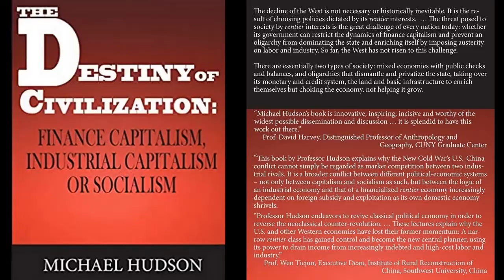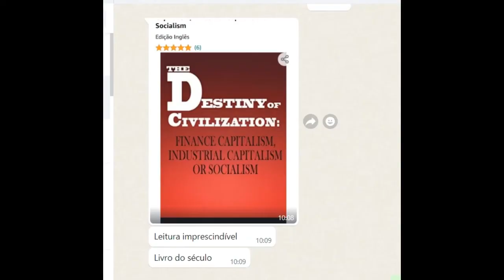Qual é o destino de nossa civilização? #119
Apresentação do livro "The Destiny of Civilization: Finance Capitalism, Industrial Capitalism or Socialism" de Michael Hudson

Marx e muitos dos seus seguidores contemporâneos menos radicais viram o papel histórico do capitalismo industrial como sendo o de limpar o legado do feudalismo – a aristocracia terratenente, os banqueiros e os monopolistas que extraem renda económica sem produzir valor real. Mas esse movimento reformista falhou. Hoje, o sector das Finanças, Seguros e Imobiliário (“Finance, Insurance and Real Estate – FIRE”) recuperou o controlo do governo, criando economias neo-rentistas.

O objetivo deste capitalismo financeiro pós-industrial é o oposto do capitalismo industrial, tal como era conhecido pelos economistas do século XIX: procura a riqueza principalmente através da extração de renda económica e não da formação de capital industrial. O favorecimento fiscal dos bens imóveis, a privatização da extração de petróleo e minerais, os monopólios bancários e de infraestruturas aumentam o custo de vida e o de fazer negócios. O trabalhador está a ser cada vez mais explorado pela dívida bancária, dívida estudantil, dívida dos cartões de crédito, enquanto que os custos da habitação e outros preços são inflacionados pelo crédito, deixando menos rendimento disponível para gastar em bens e serviços à medida que as economias sofrem a deflação da dívida.

A Nova Guerra Fria de hoje é uma luta para internacionalizar este capitalismo rentista, privatizando e financeirizando globalmente o transporte, a educação, os cuidados de saúde, as prisões e o policiamento, os correios e comunicações, e outros sectores ainda, que anteriormente eram mantidos no domínio público. Nas economias ocidentais, estas privatizações reverteram o ímpeto do capitalismo industrial. Para além dos preços de monopólio para serviços privatizados, os gestores financeiros estão a canibalizar a indústria, através da alavancagem da dívida e do pagamento de dividendos elevados para aumentar os preços das suas ações.

As economias neo-rentistas atuais obtêm riqueza principalmente através da procura de renda, enquanto a financeirização capitaliza os bens imóveis e a renda monopolista em empréstimos bancários, ações e obrigações. A alavancagem da dívida para aumentar os preços e criar ganhos de capital em crédito para esta "riqueza virtual" tem sido alimentada pela flexibilização quantitativa (“quantitative easing”) dos bancos centrais desde 2009.

A engenharia financeira está a substituir a engenharia industrial. Mais de 90% dos rendimentos empresariais recentes dos E.U.A. foram destinados a aumentar os preços das ações das empresas, sendo pagos como dividendos aos acionistas ou gastos em programas de recompra de ações. Muitas empresas até pedem empréstimos para comprar as suas próprias ações, aumentando os seus rácios dívida/capital próprio.

As famílias e a indústria estão a ficar atoladas em dívidas, devendo rendas e serviço da dívida ao setor financeiro, de seguros e imobiliário (FIRE). Estes encargos gerais rentistas deixam menos rendimentos salariais e de lucro disponíveis para gastar em bens e serviços, encerrando-se assim os 75 anos de expansão norte-americana e europeia, iniciados no final da Segunda Guerra Mundial em 1945.

Estas dinâmicas rentistas são o oposto do que Marx descreveu como as leis do movimento do capitalismo industrial. A banca alemã estava de facto a financiar a indústria pesada, sob Bismarck, em associação com o Reichsbank e os militares. Noutros locais, porém, os empréstimos bancários raramente financiaram novos meios de produção tangíveis. O que prometeu ser uma dinâmica democrática e, em última análise, socialista, recaiu de novo no feudalismo e na peonagem da dívida, com a classe financeira a desempenhar hoje o papel que a classe senhorial desempenhou nos tempos pós-medievais.